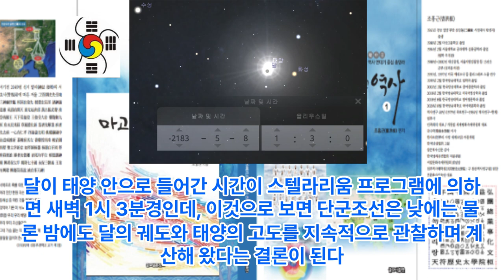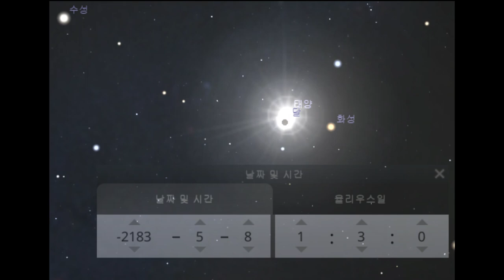단군조선 천문기록은 정확하다 - 단군조선 제2대 부룬 천왕 붕어일 일식 - 서기전2183년 5월 8일 새벽 1시 3분경 일식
1 공학사
2 법학사(상고대 법제도 고찰 목적겸) *법무사
3 중어중문학사( 한문 역사기록 왜곡.곡해 등 오류 정리 목적)
4 언론학사(미디어영상학=방송학 : 역사문화 컨텐츠 영상화 목적)
5 인문학사(영어영문학 - 언어와 문자의 역사 연구 목적)
6 국어국문학 전공 (언어와 문자의 역사 연구  및 문화컨텐츠 개발 목적)
7 역사 평생 전공 (한중일 역사 및 세계사 정립 목적)

*저서
1. 마고할미로부터 7만년 (2015 글로벌컨텐츠 출판)
 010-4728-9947 문자로 남겨주세요!
2. 홍익인간 7만년 역사 (원고1,800쪽- 책 600쪽 7권분량, 출판준비중)
3.천부경과 음양오행 등 역 원리 이해 (천부경 인간완성 신과의 대화로 빛나다, 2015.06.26. 편저자: 김영수, 천부경 음양오행 역 원리 저자: 천산태백, 인간완성 저자: 김영국)
4. 천지자연의 소리 글, 가림토 (강의중)

1. 홍익인간(弘益人間) 천부(天符)의 역사는 마고성(麻姑城:파미르고원)의 마고(麻姑)시대인 서기전70378년 계해년(癸亥年)부터 시작되었음을 최초로 밝혔다.

2. 역법(曆法)이 시작된 해는 마고성(麻姑城)의 황궁씨(黃穹氏) 시대인 서기전25858년 계해년(癸亥年)임을 밝혔으며, 서기전70378년 계해년이 마고(麻姑) 기원(紀元:천부 天符)임을 밝혔다.

3. 황궁씨를 이은 나반(那般:那般尊者:獨聖者)이 한국(桓國)시대 한인씨(桓因氏) 이전의 임금이던 유인씨(有因氏)이며, 유인씨 시대에 9한족(桓族)이 이미 형성되었고, 한인씨 7대(代)가 약1,000년을 다스렸다는 것임을 밝혔으며, 9족(族)의 근거지를 명백히 밝혔다.

4. 윷놀이판의 모습이 천부경(天符經)의 무한조화순환역(無限造化循環易), 음양오행(陰陽五行), 태양태음성력(太陽太陰星曆), 단군조선의 정치행정 구조를 나타낸 것임을 밝혔으며, 하도(河圖)와 낙서(洛書)가 배달나라 시대의 음양오행수리역(陰陽五行數理易)이며, 태호복희 8괘역과 한역(桓易:윷놀이판의 역)이 지구의 자전(自轉)과 공전(公轉)을 기반으로 한 역(易)임을 밝혔다.

5. 천제(天帝), 천황(天皇:天王), 천군(天君), 천공(天公), 천후(天侯), 천백(天伯), 천자(天子), 천남(天男)의 위계질서를 최초로 밝히고, 천제자(天帝子)와 천자(天子)의 차이점을 최초로 밝혔으며, 태호복희씨(太皞伏羲氏)가 일반 천자(天子)가 아니라 한웅 천왕의 아들로서 천지인(天地人) 삼신(三神)에게 제(祭)를 올리는 권한을 가진 제사장인 천군(天君)임을 밝혔다.

6. 아리랑(阿里嶺) 민요의 원천이 되는 최초의 역사적 사실이 서기전2333년 10월 3일 조선을 건국하기 이전에 있었던 당요(唐堯)의 전란(戰亂)으로 인하여 단군왕검(檀君王儉)께서 동북의 아사달로 이동한 과정임을 밝혔으며, 단군조선의 군후국(君侯國)의 위치와 시기에 따른 요동(遼東), 요서(遼西), 요수(遼水)의 위치를 상세히 밝혔다.

7. 고대중국의 천자로 불리는 요순우(堯舜禹)와 하은주(夏殷周)의 연대기를 상세히 밝히고, 요순우와 고대일본의 신무왕(神武王)이 단군조선으로부터 독립을 시도한 반역자(反逆者)이면서 제후인 천자(天子)임을 밝혔다.

8. 우비(禹碑:우 치수기념 부루공덕 비)의 비문을 국내 최초로 역사적 해석을 하였으며, 우비는 서기전2267년 이후 우(禹)가 치수에 성공한 후 치수법(治水法)을 전수해 준 단군조선 태자부루의 공덕을 새겨 남악(南嶽) 형산(衡山)에 세운 것임을 밝혔다.

9. 일본 국조신(國祖神)인 천조대신(天照大神)의 사당인 이세신궁(伊勢神宮)에 소장된 원시한글 축문을 국내 최초로 완벽 해독하고, 요하유로 기록된 천조대신이 단군조선 두지주(豆只州) 예읍(濊邑)의 추장(酋長)의 후손임을 밝혔다.

10. 明刀錢 등에 새겨진 문자를 단군조선 문자로서 최초로 해독한 학자 허대동 선생(저서 고조선문자)의 가림토(加臨土)의 연구에 검증차 참여하여 첨수도(尖首刀), 명도전이 단군조선의 화폐로서 그 위에 새겨진 문자가 단군조선의 상형 및 표음 문자임을 밝혔으며, 가림토는 원래 배달나라의 상형(象形)문자이자 표음(表音)문자인 상음(象音)문자에서 정선한 글자임을 밝혔다. 그 외 다수.